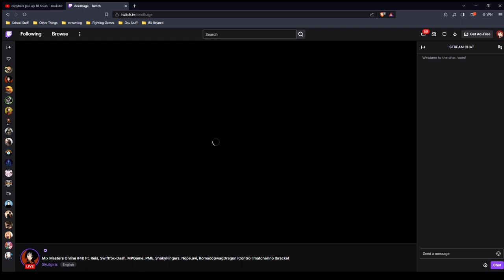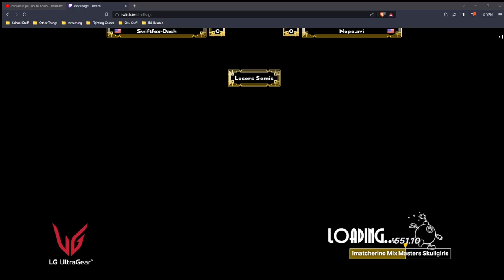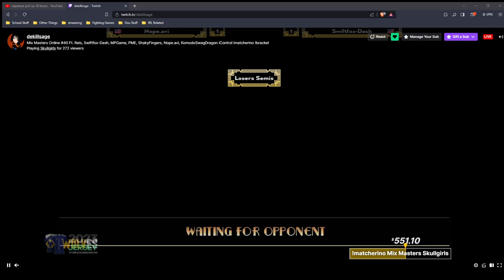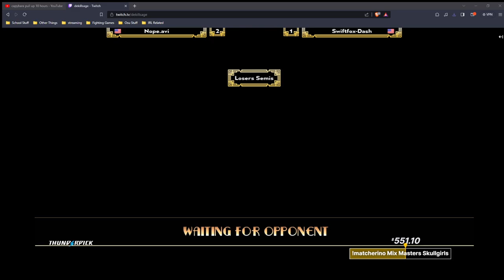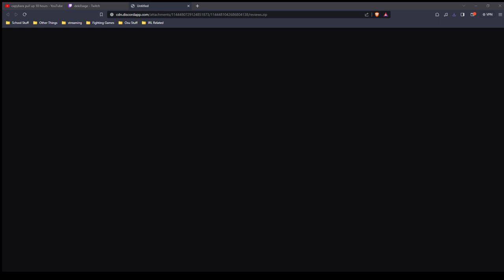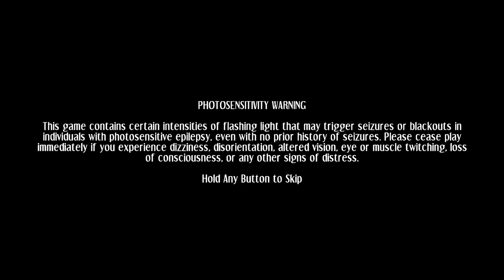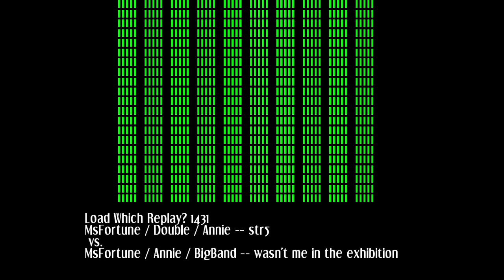Skullgirls Get Gr8: VoD Review! (08/17/2023)